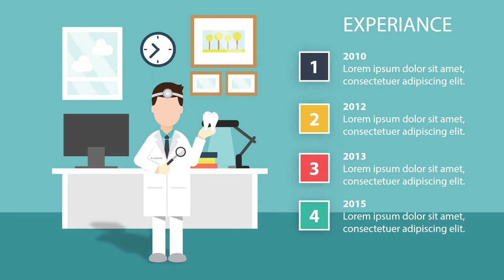Kedokteran Video Explainer Praktek Dokter Gigi, Animasi Edental Care, Praktek Klinik Dokter Gigi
Kedokteran ... Video Explainer Praktek Dokter Gigi, Animasi Edental Care, Praktek Klinik Dokter Gigi, Tukang Gigi, Lihat Model Video Promosi disini